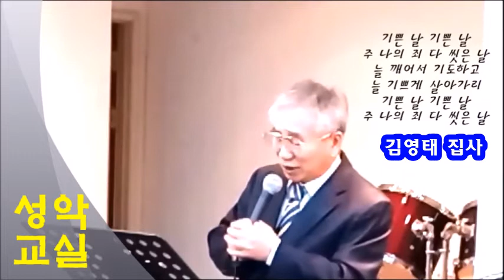(특송)주의 말씀 받은 그 날 / 김영태 집사